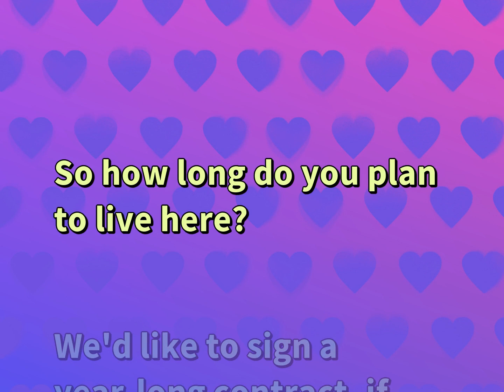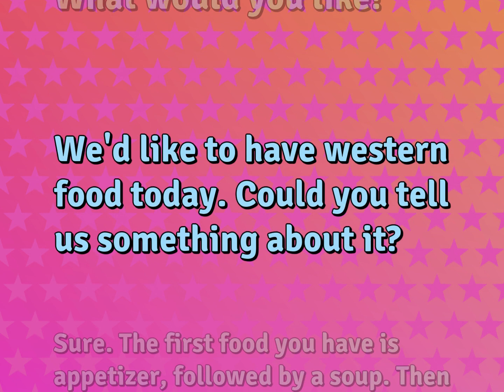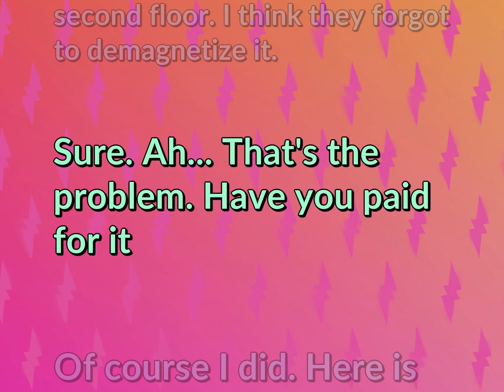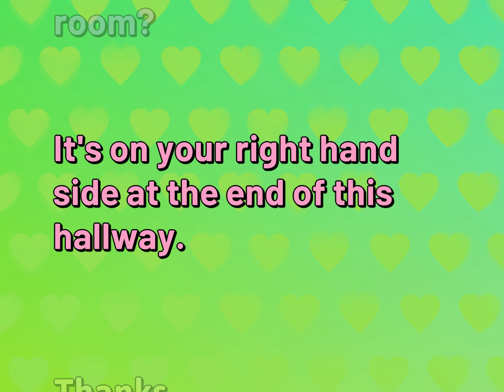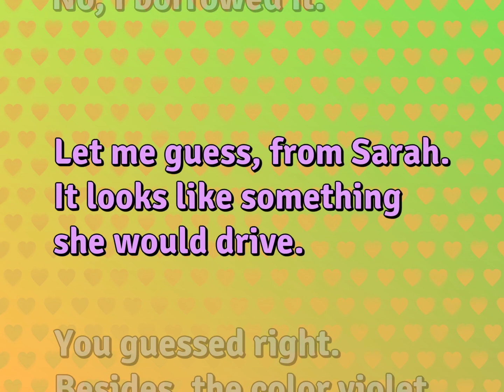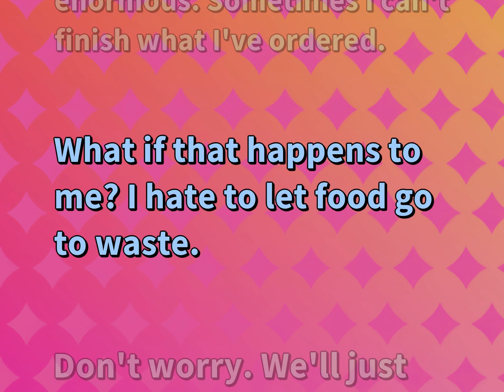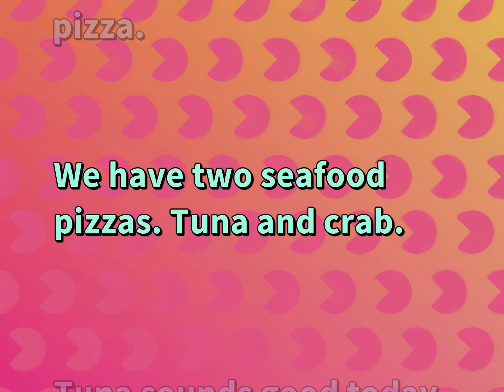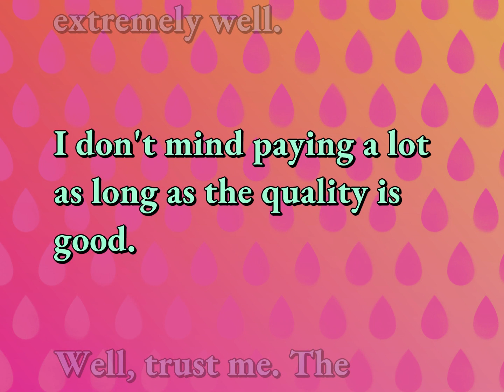Basic Conversations for Ordinary Life